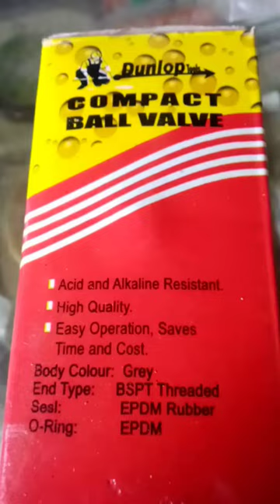Ballvalve PVC 3/4"